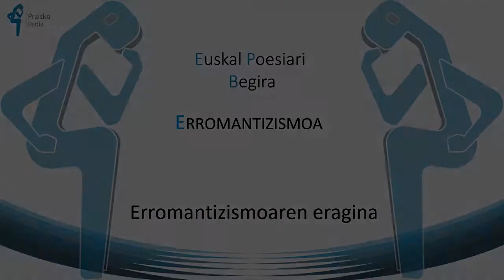Erromantizismoaren eragina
Europa aldean sortu zen mugimendu erromantiko hark adierazpide artistikoetan nolako eragina izan zuen eta nola gauzatu zen azaltzen da.